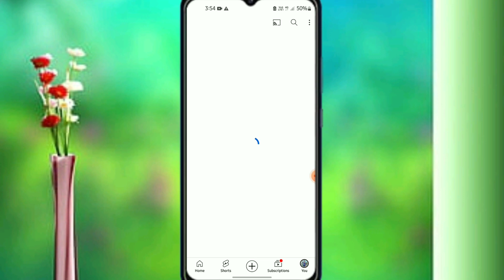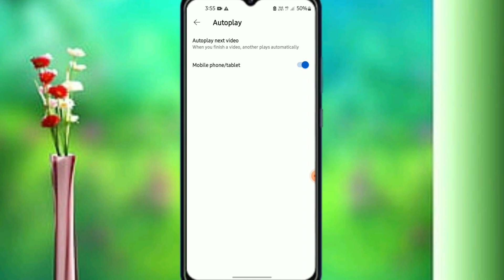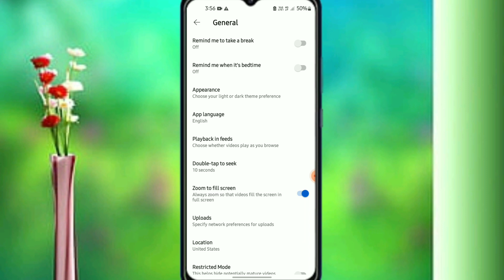YouTube me automatic video play kaise band kare | youtube autoplay off kaise kare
your Quaries:-
youtube automatic play video kaise band kare?youtube par automatic video chal raha hai kaise band kare
how to stop autoplay video on youtube
turn off auto play video on youtube home page